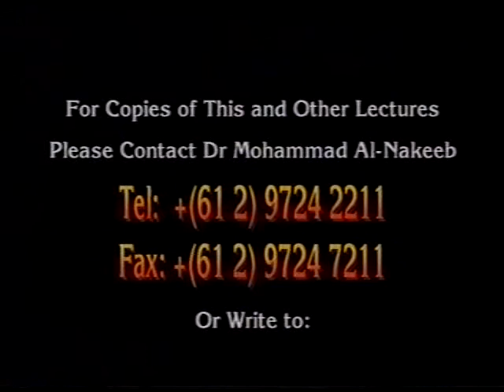This World; An Islamic Perspective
A Lecture by Dr Ibrahim Abu Mohammad: This World; An Islamic Perspective